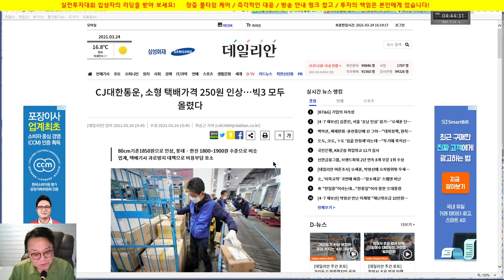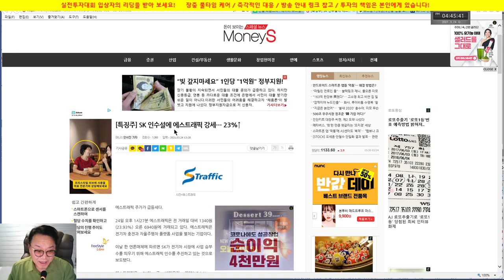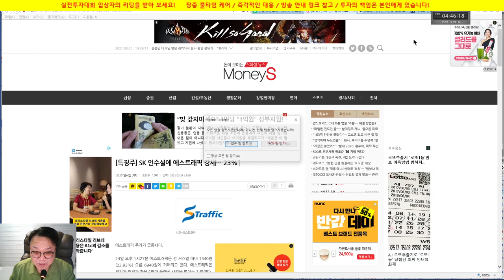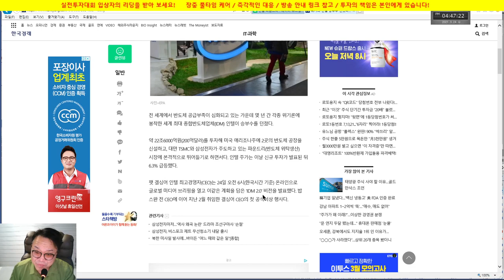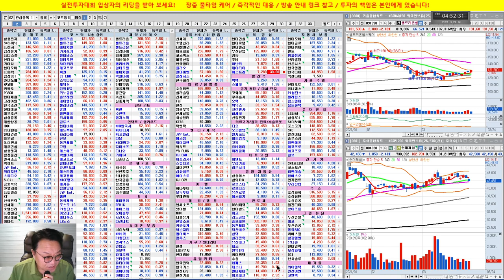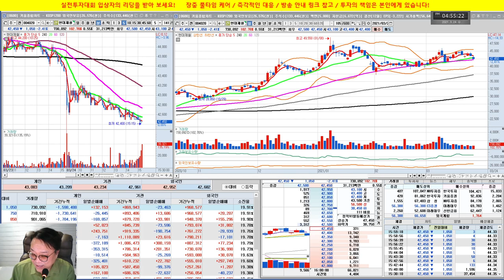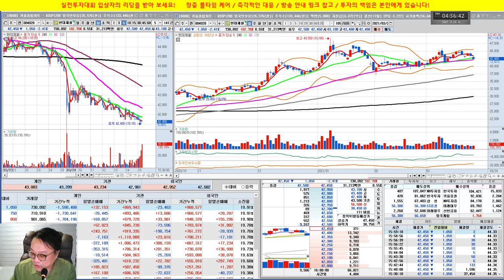셀트리온 & 헬스케어 양호/CJ대한통운 강세, 에스트래픽 상한가/실전투자대회 입상자 닥터케이의 주식방송/21/03/24